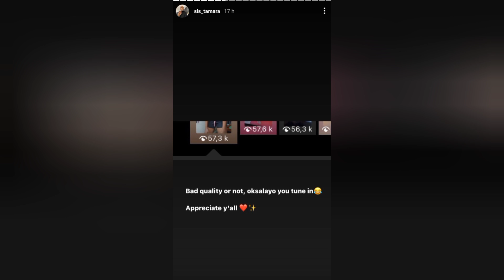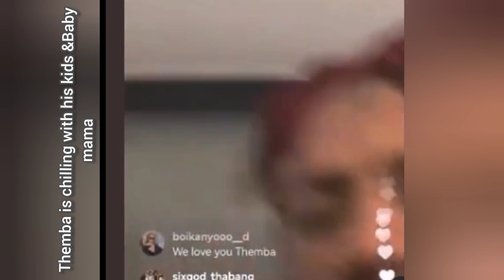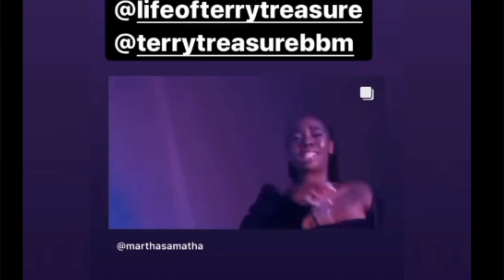BBMZANSI 2022 | TERRY WARNS CYBER BULLIES | LIBO REJECTS CAR GIFTING FROM FANS + BIG BROTHER REVEAL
SONG CREDIT